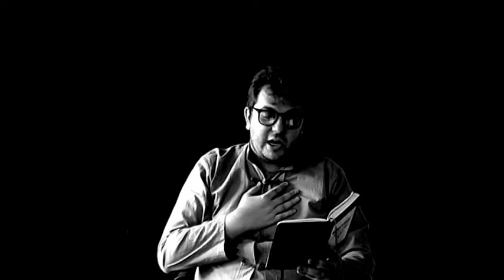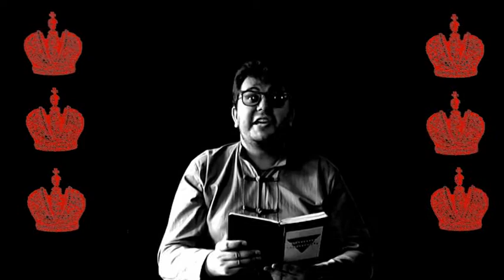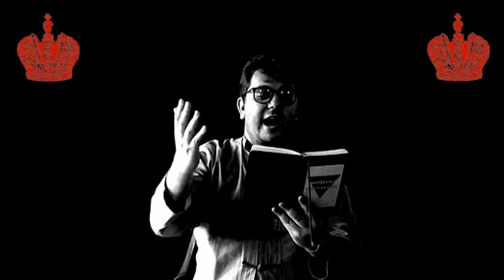ХАМтуалы-5. Видео-челобитная самодержцам великим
Челобитная российским самодержцам от паствы Русского театра драматического, что во граде Пишпеке на страже окраин имперских не на живот, а на смерть стоит и поползновений иноземно-демократических, краснопузых и белоленточных во Храм искусств не пущает.